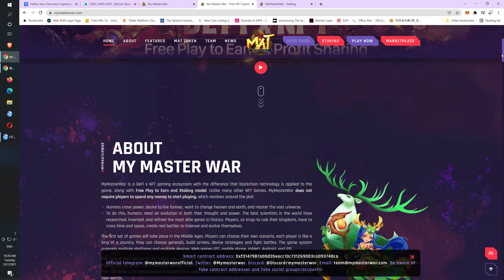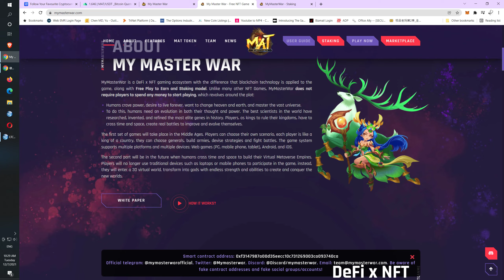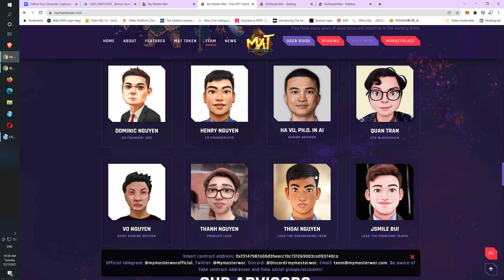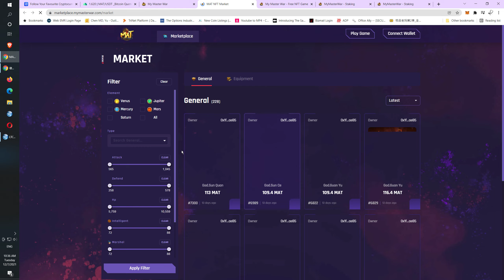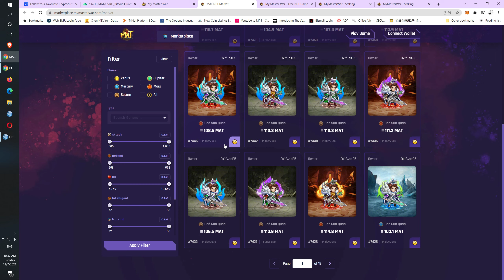Next big Play to Earn Crypto Game MAT token 2021 12 07